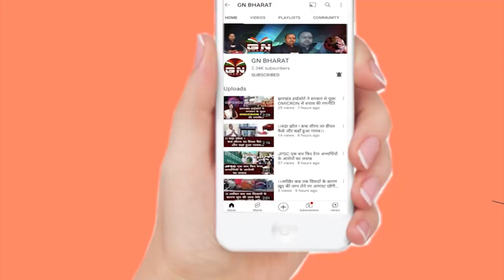Ghaghra || चिल्ड्रेन एकेडमी स्कूल रन्हे घाघरा में धूमधाम से मनाया गया वार्षिक उत्सव